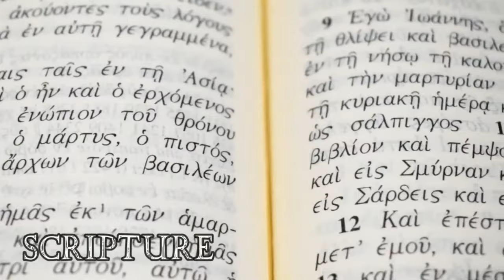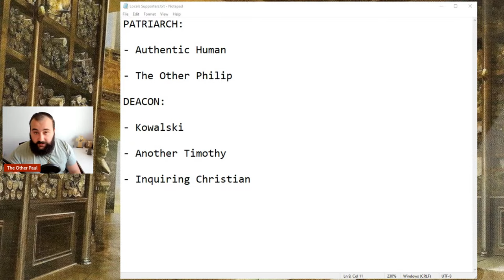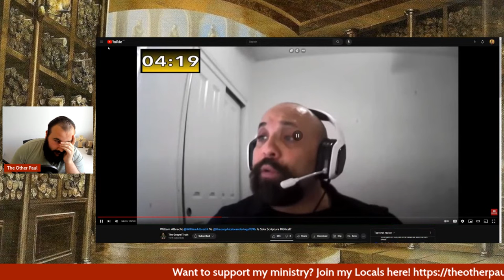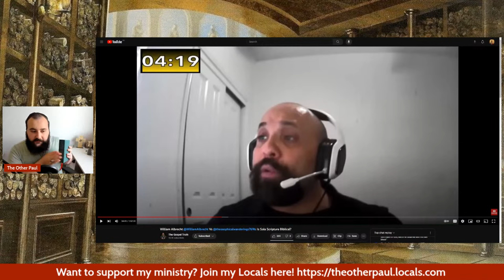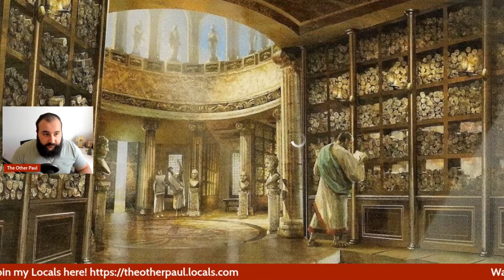DEBATE REVIEW - William Albrecht vs Theo on Sola Scriptura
I will be reviewing the recent Albrecht vs Theo debate on The Gospel Truth regarding Sola Scriptura. Both sides will receive a fair shake on their strength and weaknesses, especially my own evaluation of how Sola Scriptura was articulated and defended.

To God Be The Glory, composed by William Howard Doane (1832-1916) with descant arranged by Richard M S Irwin (b. 1955).